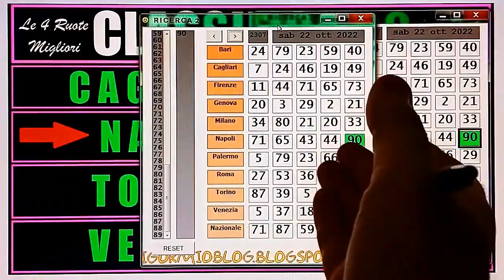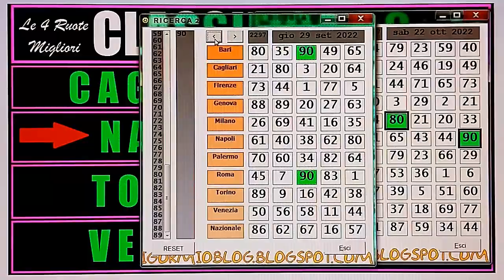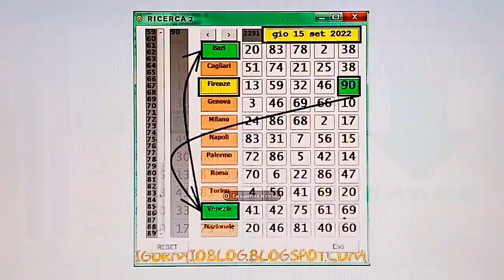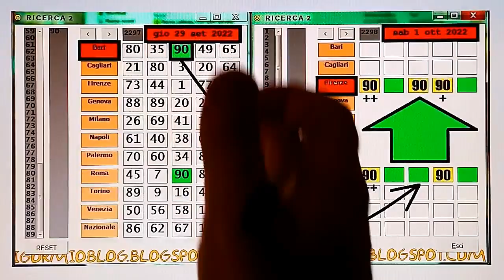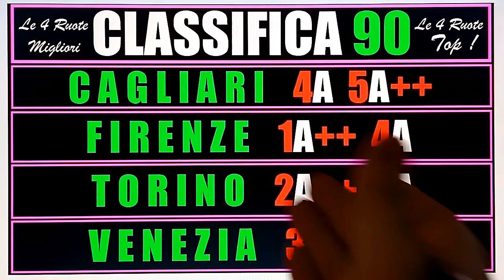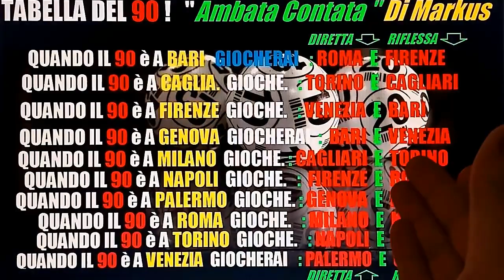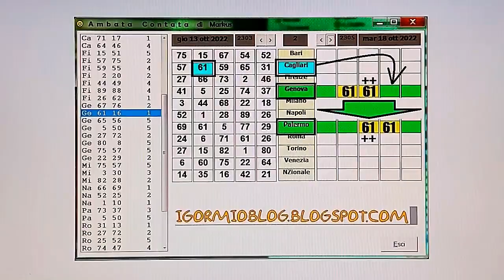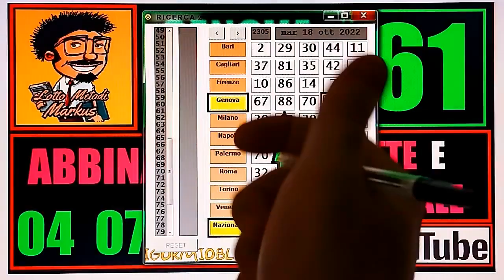90! LE 4 RUOTE TOP! NUOVA CLASSIFICA ! E POI IL 61 GENOVA E PALERMO IN PROBABILE USCITA !